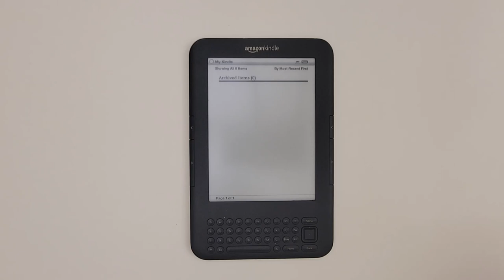Amazon Kindle Keyboard (Model D00901) Battery Replacement Guide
This video shows you how to replace the battery in your Amazon Kindle Keyboard (Model D00901).

The battery replacement kit is available for purchase on our
The battery kit includes the tools shown in the video.